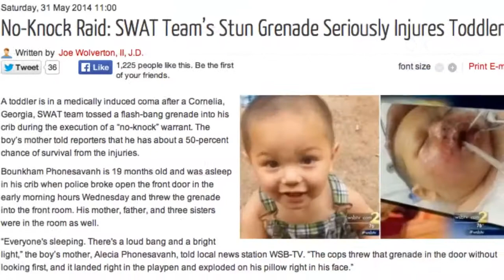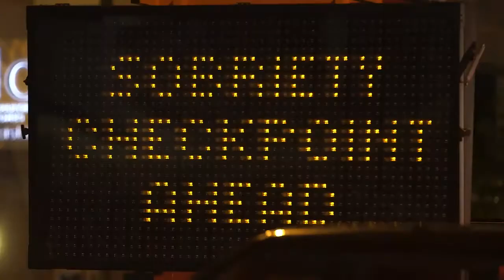Jeffrey Phillips/ Adam Kokesh TV Show Pilot 2014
The tv show that never happened.